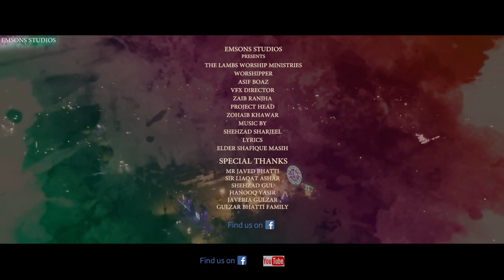New Masihi Geet - BALE BALE - Asif Boaz - The Lamb's Worship Ministries - Punjabi Urdu Hindi Geet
Bale Bale by Evg. Asif Boaz (Chairman - The Lamb's Worship Ministries)

Project Head: Zohaib Khawar
Director / VFX: Gulzaib Ranjha
Composition: Asif Boaz and Elder Shafique Masih
Video Production by: Emson Studios
Written by: Elder Shafique Masih
English Subtitles: Liaquat Asher

Special Thanks: Liaquat Asher, Suniel Khawar, R N Khawar, Nisar Bhatti, Gulzar, Bhatti, Shahzad Gull, Hanooq Yasir, Javaria Gulzar, Ambient Musicworks and Films